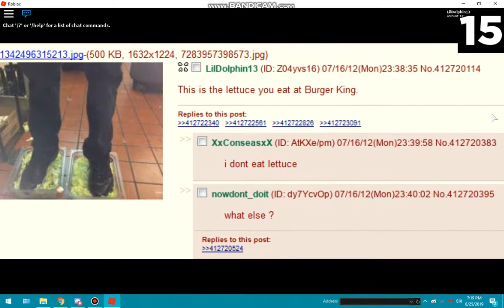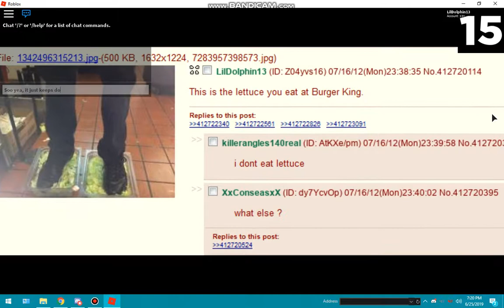Roblox: Burger King Foot Lettuce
Number 15. Burger King Foot Lettuce